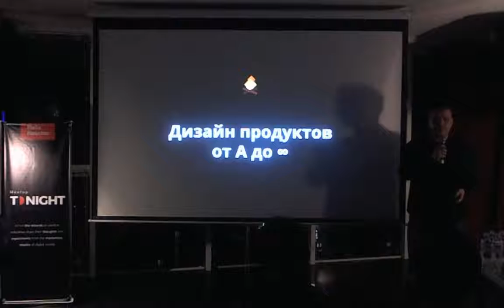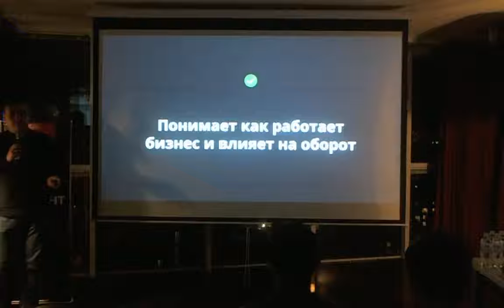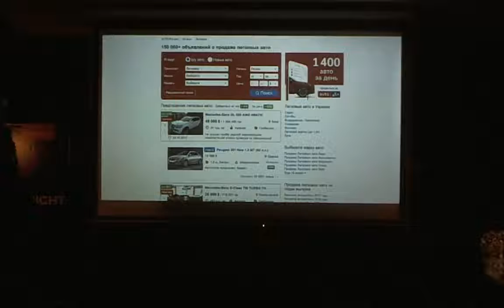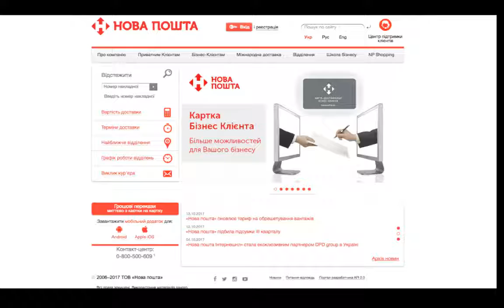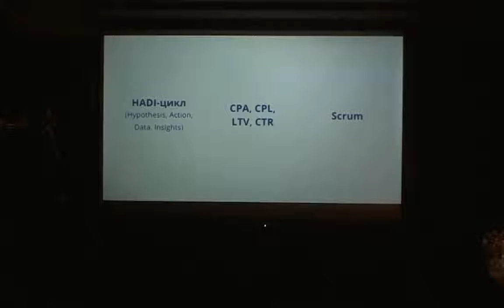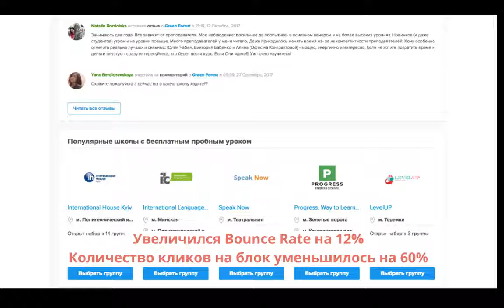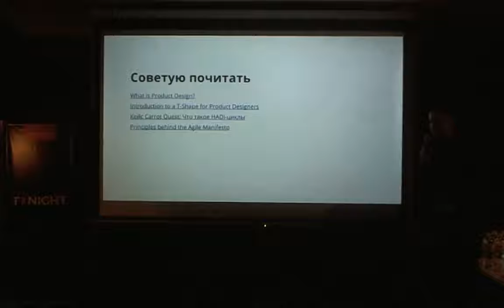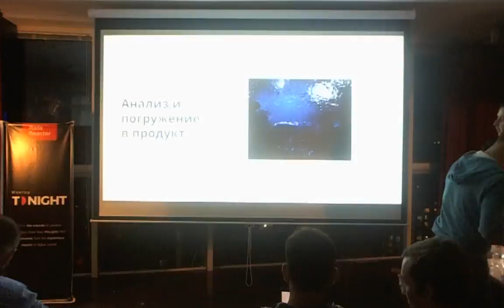(Ru) Designing Products from A to Z - by Vitaliy Bereziuk @ Design Tonight, 26.10.2018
Vitaliy Bereziuk shared his own experience about Designing Products from A to Z. Sure, you could find more 'diamonds' just watch the video.